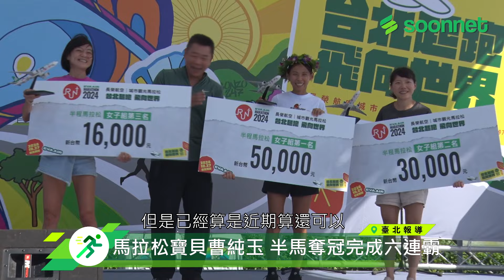🔥2024長榮航空城市觀光馬拉松-萬人齊聚盛大開跑🔥【賽事新聞】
一年一度的長榮馬拉松又來拉~
現場超過2萬4千人一起熱血燃燒
今年甚至吸引近40個國家
超過1500名國外跑者來台參賽
這樣盛大的國際賽事你也參加了嗎?
歡迎底下留言分享完賽心得喔~

本次尋寶專訪:
快來看看他們長榮馬拉松的賽後心得吧!!

★了解更多★
【尋寶網官網】尋寶網
【尋寶資訊YT】Soonnet
【尋寶生活IG】soonnettv